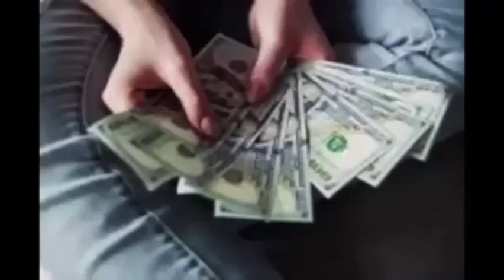Muslim Fierce Argument leads to Jesus. bible verse#prayer#gospel#god is good#holy spirit#pray#wo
parents and kids tv.  talk about Christian topics for parents and  Christian cartoons for kids:
so. whether you're a seasoned parent or just starting this beautiful adventure, our channel is here for you. We're your partners in faith, offering a blend of entertainment, education, and genuine connection. Get ready to discover an enchanting world of Christian teachings tailor-made for both you and your kids.
parents and kids tv
parents and kids tv christian channel christian cartoon#Nigeria Christian channel#Ghana Christian channel#India#jesus christ is coming#israel#bible#religion#pGod#prophecies#india christian channel